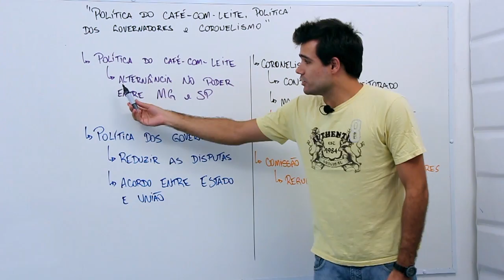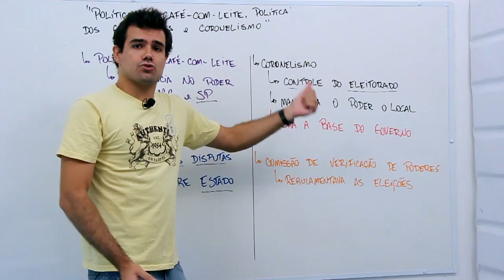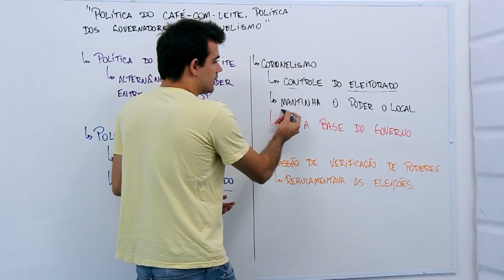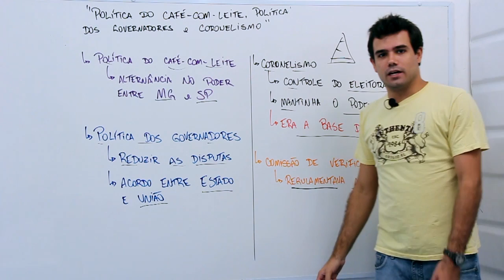Política do café com leite, política dos governadores e coronelismo